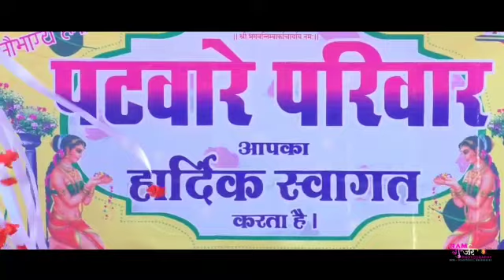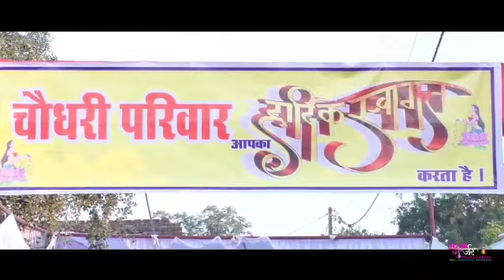MAYANK WEDS NISHA WEDDING HIGHLIGHTS 2020